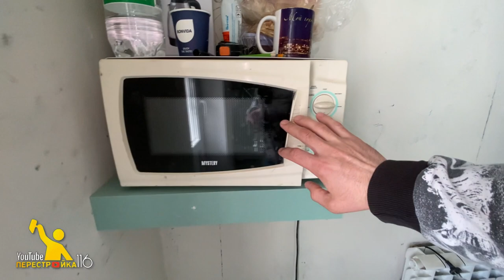Как очистить стены от шпаклёвки? СОВЕТЫ по ремонту.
НЕБОЛЬШОЙ   Отчет по проделанной работе.
1. Очистили стены от старой шпаклевки.
2. Установили маяки, штукатурим стены.
3. Из фрезерованного гипсокартона сделали "ништяки".
4. Дверь из гипсокартона .
5. План на предстоящее будущее.

ВСЕХ Обнял))